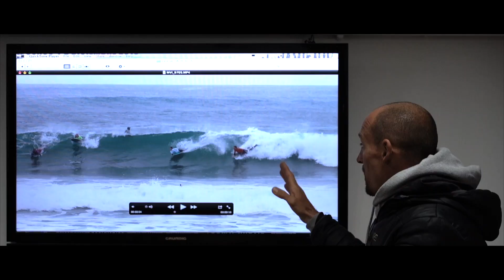Amaury Academy en San Vicente de la Barquera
Video grabado y editado por Feelingmovie